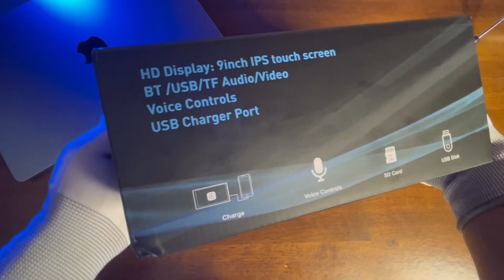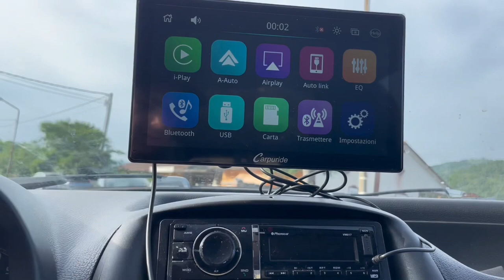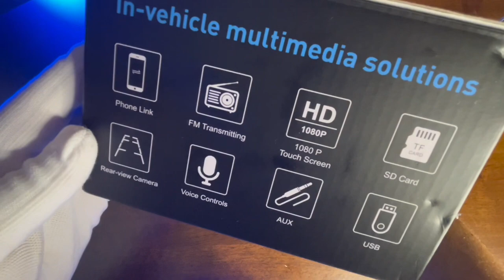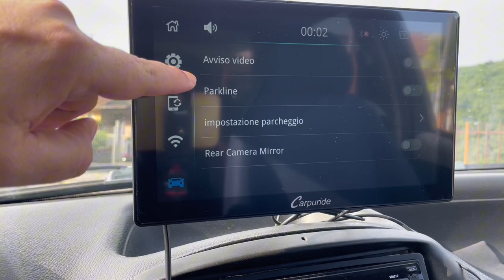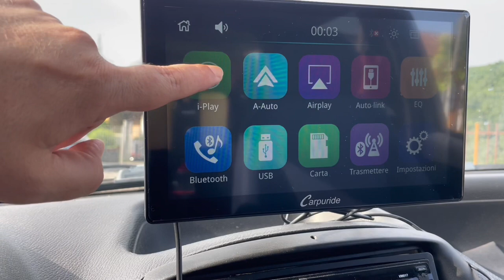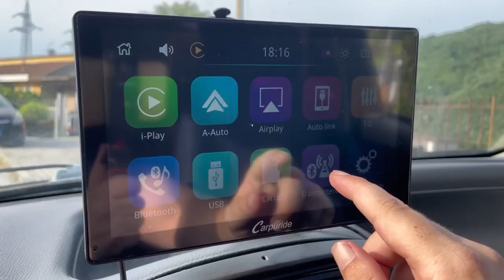Come rendere SMART una VECCHIA AUTO in pochi secondi - CARPURIDE W901 PRO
Carpuride W901 Pro, il tablet automobilistico all-in-one progettato per rendere più smart il tuo veicolo..
e inserendo in fase di acquisto il codice: Blueeyes_gt_ avrai diritto a uno sconto del 15% su qualsiasi prodotto sullo store
Carpuride W901 pro 9''
Carpuride W103 10.3'' (recensione
Carpuride 10.1''
Carpuride 707

Le mie videocamere:
GoPro Hero 12
Canon eos
Sony Alpha

I miei microfoni:
Microfoni rode
Hollyland lark c1
Hollyland Lark Max
Rode microfono

Gli accessori:
Gimbal smartphone

Accessori in auto:
Woofer Audison
Autoradio atoto
Subwoofer jbl
Carplay Carpuride 10.3'
La miglior dash cam a 4 canali

"Recensione Carpuride W901 Pro"
"Tablet automobilistico all-in-one"
"Navigazione GPS e intrattenimento per auto"
"Connettività avanzata e funzionalità smart"
"Esperienza di guida rivoluzionaria"
"Schermo touchscreen ad alta risoluzione"
"Accessori per auto di ultima generazione"
"Guida con stile e comfort"
"Scopri il futuro dell'infotainment per auto"
"Migliora il tuo viaggio con Carpuride W901 Pro"